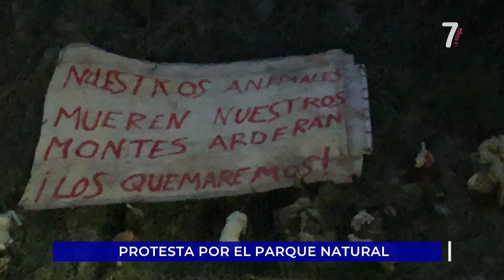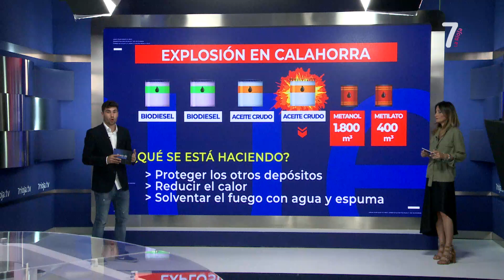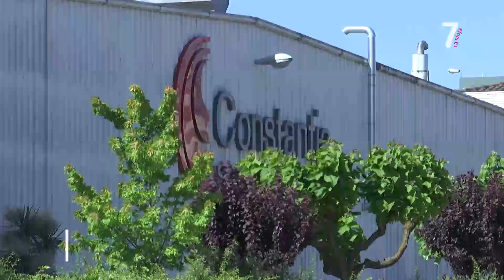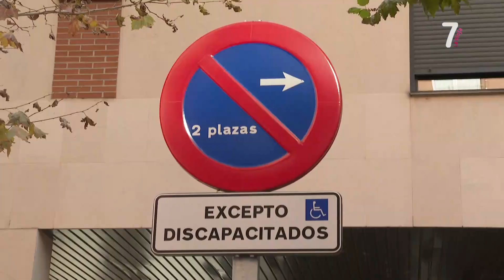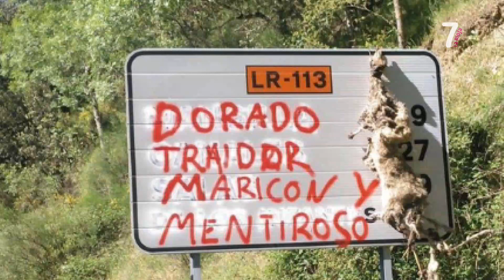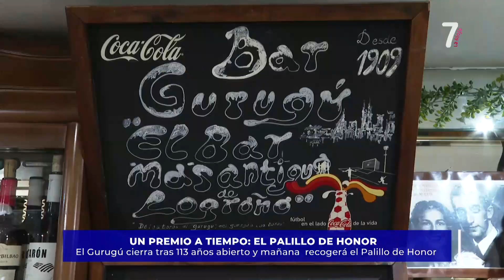PUNTO DE ENCUENTRO 27 5 2022